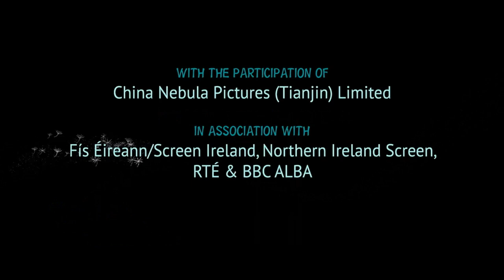Puffin Rock & The New Friends (2024) UK Opening